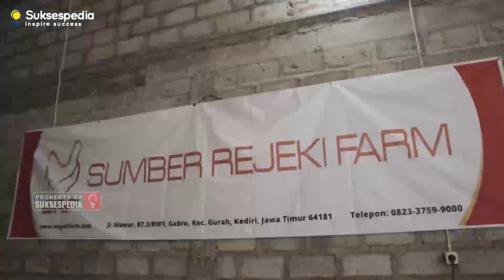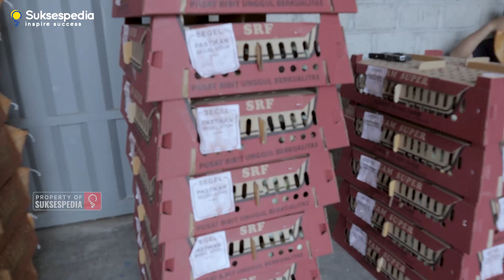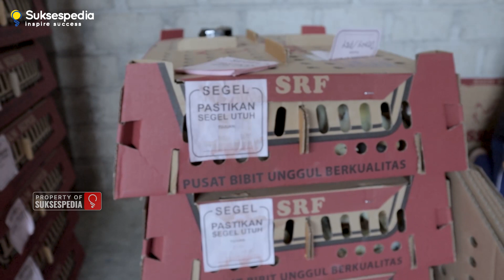PENETASAN AYAM JOPER || 99% MENETAS TIPS DARI PETERNAK CERDAS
Jadikan ayam joper menetas dengan tingkat keberhasilan 99% dengan mengikuti tips di video ini

Halo sahabat, kali ini kami akan membahas mengenai teknik penetasan ayam joper di peternakan modern
Budidaya ayam joper menjadi salah satu bidang usaha yang mulai digemari. Tingginya permintaan pasar akan ayam joper, menyebabkan para pembudidaya ayam joper harus bekerja ekstra untuk memenuhi kebutuhan pasar. Namun untuk menghasilkan DOC yang berkualitas tak jarang ditemui kendala-kendala yang dapat menyebabkan kegagalan dalam proses penetasan.  Kegagalan dalam penetasan ini bisa disebabkan oleh berbagai faktor. Bisa karena kondisi lingkungan, mesin, atau bahkan karena kesalahan peternak dalam melaksanakan prosedur penetasan. Nah, Bagaimanakah cara yang benar agar telur bisa menetas dengan baik?
tonto videonya sampai selesai ya, semoga bermanfaat :)